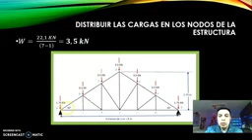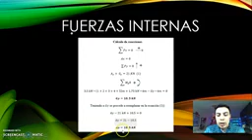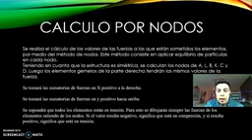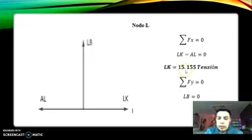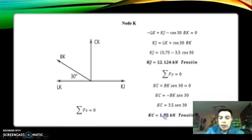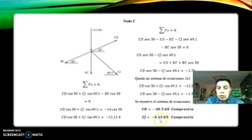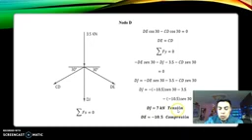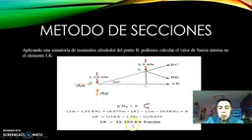y2mate com Fase 5 Presentación del diseño v144P